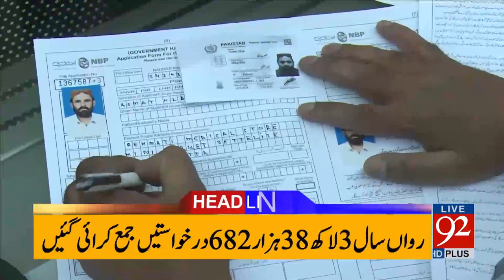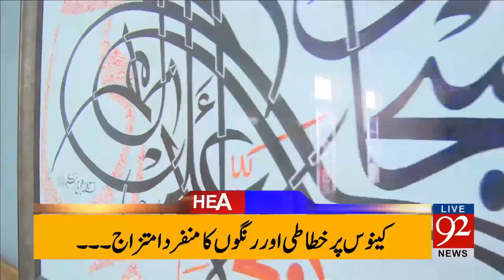92 News Headlines 09:00 AM -28-04-2017 - 92NewsHDPlus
Watch 92 News Headlines 09:00 AM